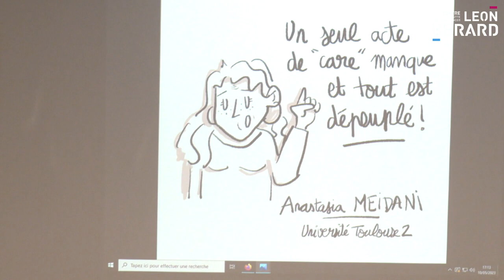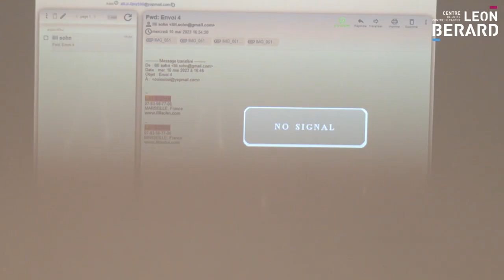Dessins de fin de session par Lili SOHN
Colloque " Inégalités et injustices en Cancérologie : que nous apprend la Recherche ?" organisé par le département sciences humaines et sociales du centre Léon Bérard, Lyon.